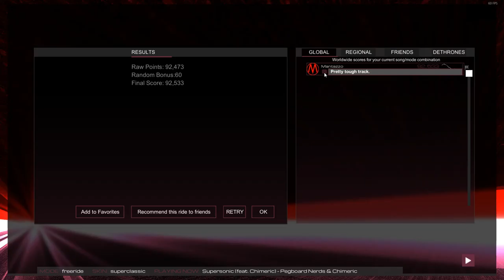Audiosurf 2: Pegboard Nerds - Supersonic (feat. Chimeric)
Like it? Don't forget to thumbs up!
!!!WARNING: Flashing Colors/Epilepsy Warning!!!
I thought this track would suit the game since it's all about speed - MISTAKES WERE MADE...
Game: Audiosurf 2
Mod: Freeride
Skin: Superclassic
My PC info:
Lenovo™ LEGION Y520 series:
CPU - Intel Core i7-7700HQ 2.8 Ghz with Turbo Boost to 3.8 Ghz;
GPU - Nvidia GeForce GTX 1050 with 4 GB VRAM;
Screen - Integrated 15.6 inch screen (Resolution: 1920x1080);
OS - Windows 10 Pro Build 1709 x64.
Tools used:
NVIDIA Share